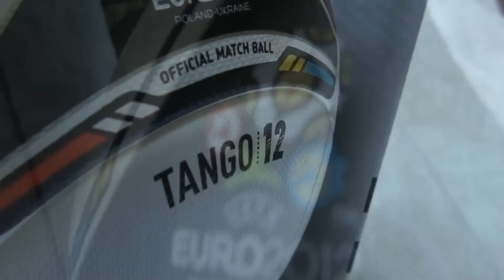Brzezik - LTATW and TATW MATW nt - ball test TANGO 12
Pierwszy LTATW oraz pierwszy TATW MATW nt ; )
Nowa piłka ponieważ poprzednią - LM Wembley 2011 ktoś mi ukradł...